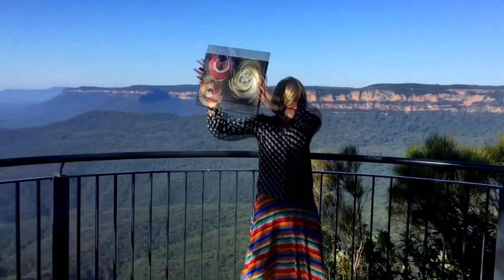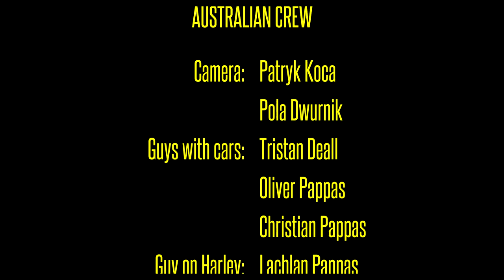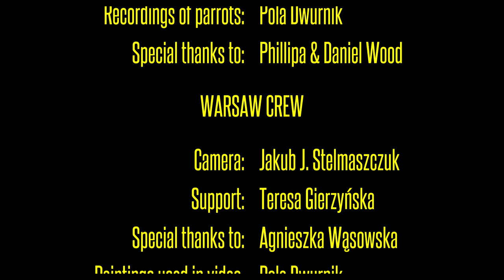Cosmic Parrot - Ama Painter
(for the lyrics scroll down or click in the menu below the video screen)

Vocal & lyrics: Pola Dwurnik / Cosmic Parrot
Director & the main character: Pola Dwurnik
Editing & postproduction: Jakub J. Stelmaszczuk / Mad Infra
Proof-reading of the lyrics: Ruth Mitchell & Denise Grollmus
Locations: New South Wales, Australia & Warsaw, Poland

AUSTRALIAN CREW
Camera: Patryk Koca & Pola Dwurnik
Guys with cars: Tristan Deall, Oliver Pappas, Christian Pappas
Guy on Harley: Lachlan Pappas
Guy in car / on motorbike: Patryk Koca
Extras: Tyler Skews, Justin Chan, Daniel Williams
Support: Wanda Gierzyńska & Sarah Deall
Recordings of parrots: Pola Dwurnik
Special thanks to Phillipa & Daniel Wood

WARSAW CREW
Camera: Jakub J. Stelmaszczuk
Support: Teresa Gierzyńska
Special thanks to: Agnieszka Wąsowska
Paintings used in video: Pola Dwurnik

Production: Pola Dwurnik / COSMIC PARROT, Warsaw 2016

COSMIC PARROT - Ama Painter - the lyrics:

Got all kinda different professions.
Got yo’self some ways of expressin’.
Ewelina, she’s a dancer, Paulina is a lawyer,
Denise is a scholar, Anina’s an employer,
Sarah’s a designer, Dorota is too,
Franziska’s a prof, Kim cures flu.
An’ my name is Pola,
Cosmic Parrot, Rock’n’Rolla,
An’ here’s whadda do:
Ama painter!
Ama painter!

Ama painter, a painter, a visual artist.
Like it or not, but gimme a chance, now, try this.
You gotta taste this.
Cruisin’ museums, galleries n’ art spaces.
Open your mind, be kind n’ turn up aces.

Art’s gonna make ya smart, gonna make ya hard, gonna make ya fight.
With paintings we gonna dance, dance, dance all night.
Art’s gonna make ya feel, gonna make ya deal, gonna make ya heal.
It’s paintin’ that‘s gonna make your world so real.

Both my parents are v-artists as well.
Livin’ in poor Poland had lives tough as hell.
But loved their work, it made the world swell.
Expressin’ dreams & fears beats crack an’ caramel.
Growin’ in this house, I didn’t have much choice.
Can’t imagine life without free speech an’ a strong voice.
Got married to Paintin’ and we have many kids.
All made of canvas, oil paint, sweat ‘n’ tears.
Standin’ in front of the easel all day ‘n’nightlong,
exercisin’, eatin’ gotta keep myself strong.

Its not an easy job,
I often cry and sob,
Feel like a spinning top
in a desert, way too hot.
These critics are so low.
They’re jealous, mean an’ slow,
but no one’s gonna stop
Pola from Polska, say what!?

Peep cousin Patryk, flying on his bike.
Friends of Tristan n’ their cars, oh, whadda ride.
Jack Larkin s’ makin’ everythin’ sound all right.
An’ my painting like a kite up in the sky.
All around wings, wings, ouuu, Australian parrots.
Polish Painter from Berlin, ouuu, no Harrods.
Cool guys, great cars, ouuu, real riots.

I know what you think,
no worries, I don’t drink.
I jus’ try to make you think:
painting an’ music make a link.
So if there’s a RAP painter, that’s me.
An’ if there’s a freedom on this planet, yo, I’m free,
free to say I love my job and want you to know
that painting ain’t dead! No! Instead it makes you grow.

[change of rhythm]

One day yes (yes, yes, yes) gonna be iconic,
for now I’m jus’ (jus’, jus’, jus’) funny an’ ironic.
The Art World lacks (lacks, lacks, lacks) humour ‘n’ lightness.
All I see is grim (grim, grim, grim) sulky, fake politeness.
But the real art is a celebration of life,
it’s gonna change your mindset and make you fight.
Fight for love, peace, justice, makin’ you question your fate.
Reflect on it, pause - be cosmic, be great.